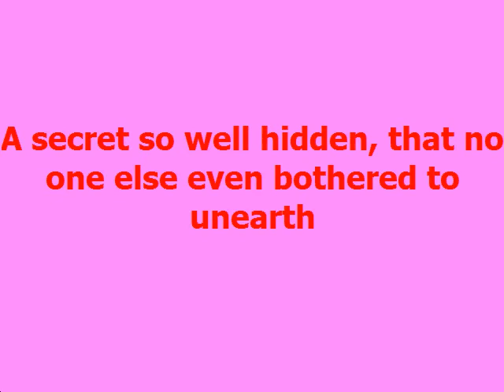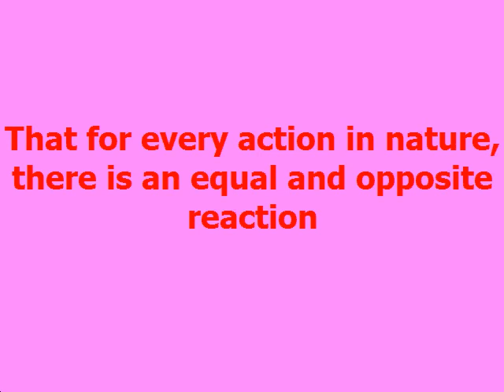How to Master Law Attraction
New Law Of Attraction Easy-to-follow Program That Instantly Attracts Love, Money And Happiness. Irresistible Ideal For Relationships, Success, Self-help. A logical and simple yet powerful, formula for happiness